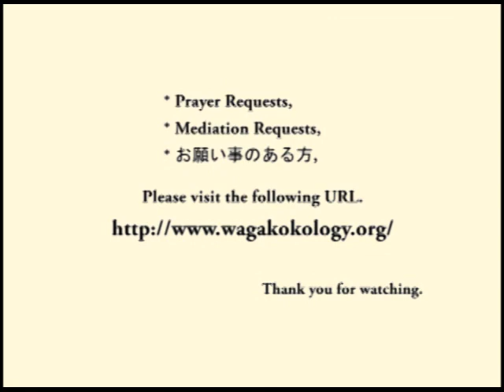天地金乃神さまの許で生きる (2012-06-29)